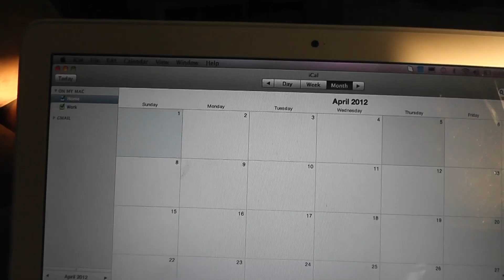VEDA 1 - Rules and Regulations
In which Jalyn was too lazy to take of her Practice-Prom-Make-Up and explains the rules of this year's VEDA challenge. May the games begin!